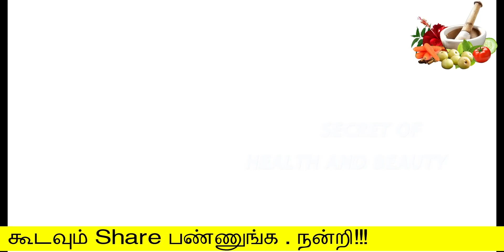ஒரே வாரத்தில் 15 கிலோ உடல் எடையை குறையும் | udal edai kuraiya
ஒரே வாரத்தில் 15 கிலோ உடல் எடையை குறையும்

Hello Friends,